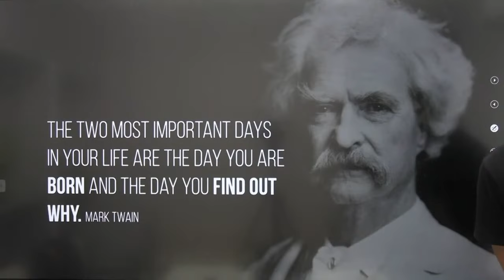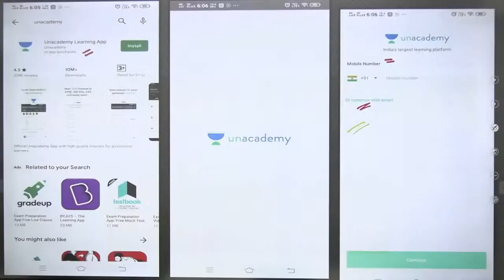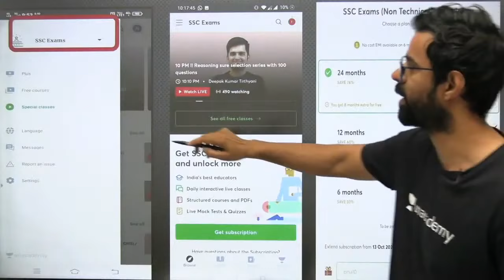Life के कौनसे 2 Day Important है ?? | Motivational Video by Bhunesh Sir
Unacademy Learner App Benefits:
1. Learn from your favorite Educator
2. Dedicated DOUBT sessions
3. One Subscription, Unlimited Access
4. Real-time interaction with Educators
5. You can ask doubts in a live class
6. Limited students
7. Download the videos & watch them offline

✿ Morning Shows:
05:00 AM - Current Affairs Quiz Show by Bhunesh Sir
07:00 AM - Current Affairs & Static GK by Shipra Ma'am
07:15 AM - The Hindu Editorial by Sandeep Kesarwani Sir
08:00 AM - Current Affairs Show by Bhunesh Sir
08:40 AM - Vocabulary Show by Harsh Sir

✿ ब्रह्मास्त्र Batch for RRB Group D/CBT 2:
09:00 AM - General Science by Shipra Ma’am
09:00 AM - General Awareness by Bhunesh Sir
09:30 AM - Physics by Neeraj Sir
10:15 AM - Reasoning by Deepak Sir
11:00 AM - Maths by Sahil Sir

✿ Let's Crack RRB Group D 2019-20:
12:00 PM - General Science by Amrita Ma'am
12:30 PM - Maths by Sahil Sir
01:00 PM - Reasoning by Hitesh Sir
01:30 PM - General Awareness by Rohit  Sir

✿ Sankalp 3000+ Selection Batch for SSC CGL 2020-21:
02:00 PM - English by Sandeep Kesarwani Sir
03:00 PM - Maths by Rajesh Nehra sir
04:00 PM - Reasoning by Deepak Sir
05:00 PM - GK By Rohit Kumar

✿ SSC GD 2021:
06:00 PM - Reasoning by Hitesh Sir
07:00 PM - GA by Aman Sir
08:00 PM - Maths By Dhasu Sir
09:00 PM - English by Harsh Sir

✿ SSC Special:
09:15 PM- Reasoning By Ritika Tomar
09:30 PM- Maths By Rajesh Lamba
10:00 PM - Reasoning by Akash Chaturvedi
10:30 PM- English By Harsh Pratap Singh
11:00 PM - GK/GS by Alok Bajpai Sir

✿ SSC JE/UPPCL JE 2020-21 (Technical) Crash Course:
06:00 PM - Electrical Engg. by Ashish Sir